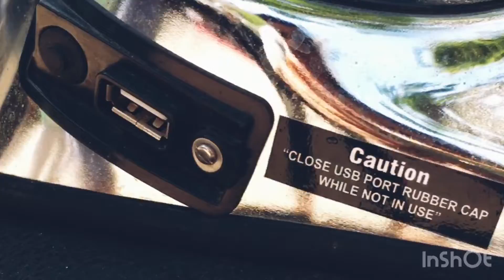Classic commando bike/ a legendary machine, comfortable and powerful, stylish bike, automobile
Hello guys this is one of the most comfortable bike available with fantastic features, like usb port and all, powerful comfortable and stylish, bike. We will review this bike and show you how beauty full and powerfully it was made, its an Crusier bike

So enjoy this cinematic video
And support.